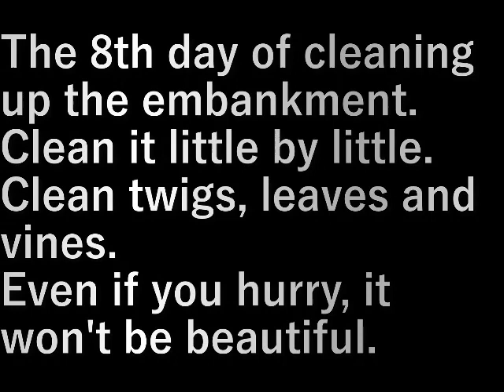裏土手片付け8 Back bank tidying 8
土手の片付け８日目。

少しずつ確実に掃除。
小枝、葉、つる草を掃除する。
あわてても奇麗にならない。

The 8th day of cleaning up the embankment.

Clean it little by little.
Clean twigs, leaves and vines.
Even if you hurry, it won't be beautiful.

設備屋の適当田舎暮らし